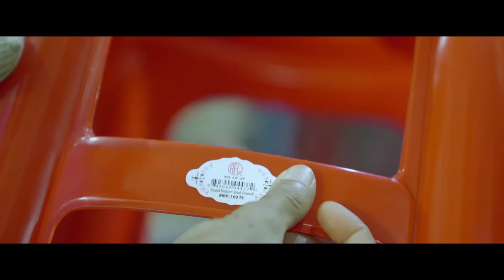DPL Theme Song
A song dedicated to our valued distributors